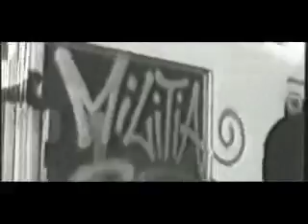Vandalism - DJ Baku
one of my favourite dj's